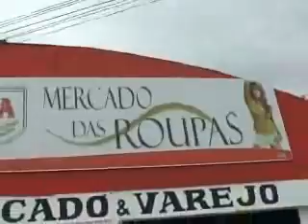ARARU NEWS - CARLOS NEY VAI AO CIRCO PT.2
PROGRAMA ARARU NEWS COM A APRESENTAÇÃO DO JORNALISTA CARLOS NEY, NO CIRCO BABILONIA EM ARARUAMA - JANEIRO DE 2009